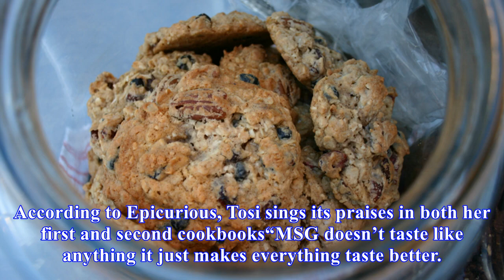Add milk powder to cookie dough for tastier, more tender cookies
Momofuku Milk Bar owner Christina Tosi once described dry milk, also known as milk powder, as “MSG for bakers.” Just a little bit of it can do wonders for a batch of your favorite cookies. Make Creamier Ice Cream with Powdered Skim MilkMaking good homemade ice cream is about finding the perfect bala...
Source: skillet